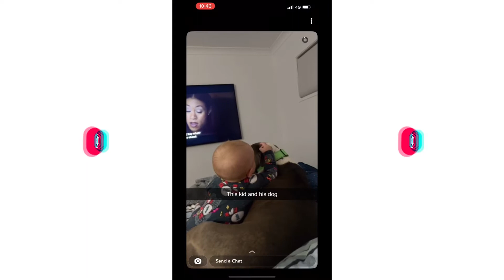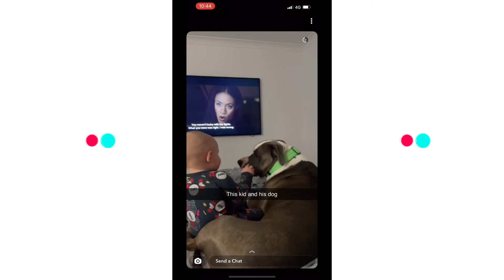compilation of tiktok videos 2022🤣🤣🤣#9#2022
compilation of tiktok videos 2022